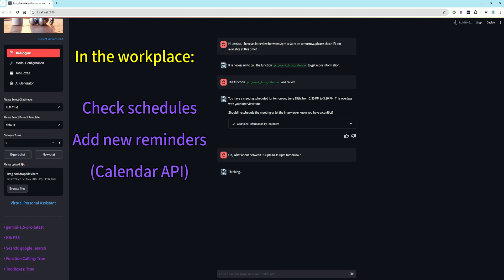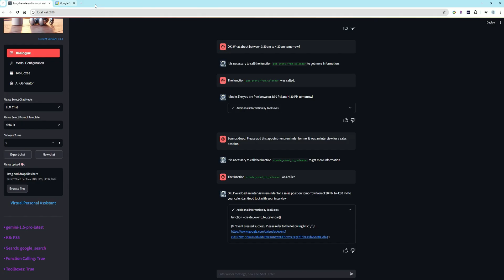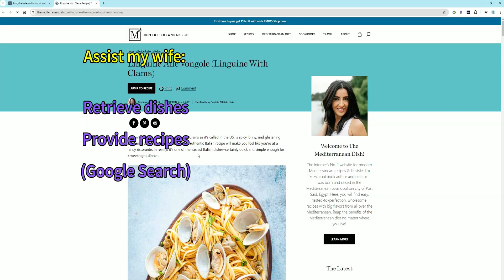Google Developer Competition Submission Video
Attend the Google Developer Conference and submit a video.

Using Google Gemini 1.5 Pro model and ToolBox to build a Home AI assistant.

Model: Gemini 1.5 Pro

Tools:
Google Search
Google Mail API
Google Calendar API
Google Drive API
Google Map API
Google Photos API
Youtube API